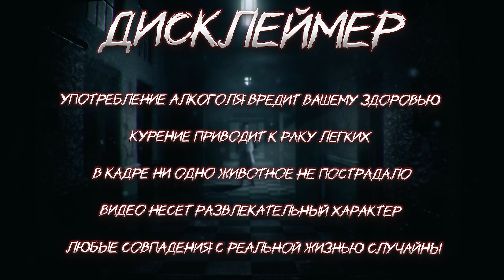МОЯ СЕСТРА МЕДОЛЕНЬ ► Lost In Play #1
Об игре
Lost In Play - Отправляйтесь в путешествие с братом и сестрой, которые заблудились на просторах собственного воображения. Теперь Тото и Гел должны держаться вместе и решать головоломки, чтобы вернуться домой. Приключенческая игра с головоломками погрузит вас в атмосферу